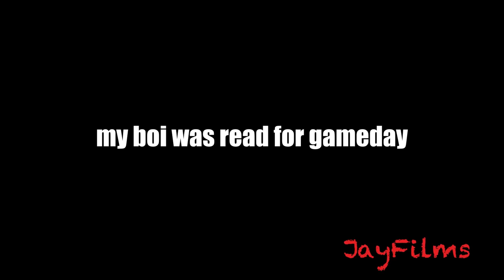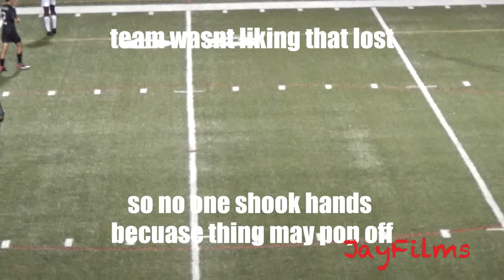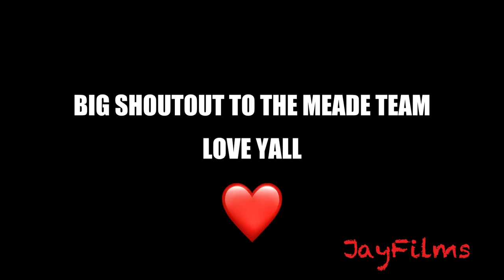MIC'D UP SENIOR NIGHT🎙️🎓 *RED CARD GIVEN*| HIGH SCHOOL SOCCER HIGHLIGHTS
BACK AGAIN WITH ANOTHER MIC'D UP VIDEO, ENJOY:)

ROAD TO 5K IS A GO